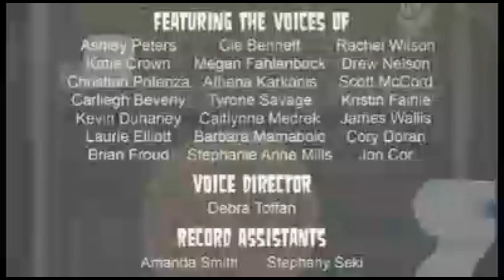(Real) Cartoon Network cambia de logo y de era (2012)